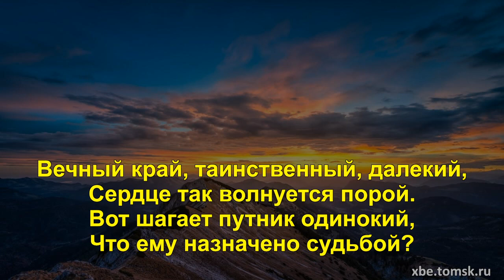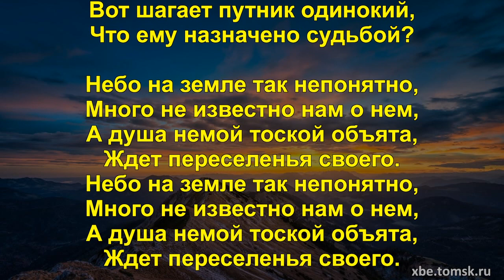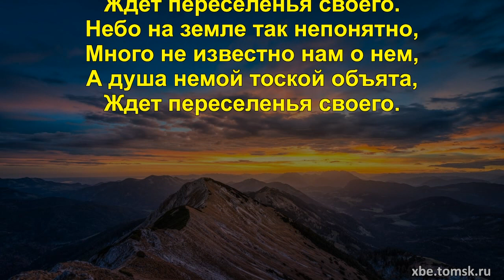Источник жизни - Вечный край таинственный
Вечный край, таинственный, далекий,
Сердце так волнуется порой.
Вот шагает путник одинокий,
Что ему назначено судьбой?

Небо на земле так непонятно,
Много не известно нам о нем,
А душа немой тоской объята,
Ждет переселенья своего.
Ждет переселенья своего.

Жизнь земная призрачна, туманна,
Пролетит, как стая журавлей,
И когда-нибудь, совсем нежданно,
Вечность постучится у дверей.

Ждет переселенья своего.
Ждет переселенья своего.

Я глаза когда-нибудь открою
Далеко в неведомом краю,
На колени стану – всей душою,
И за все Иисуса обниму.

Ждет переселенья своего.
Ждет переселенья своего.